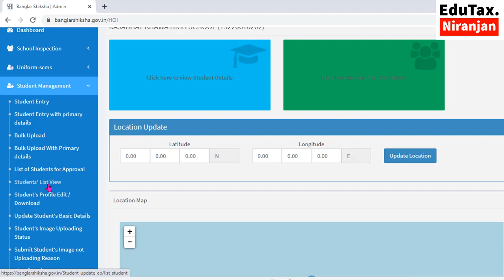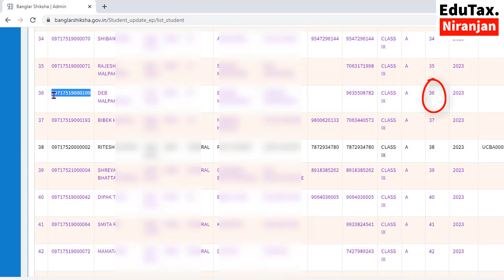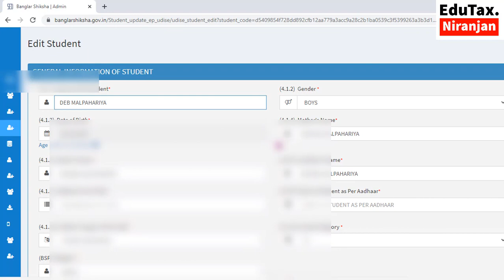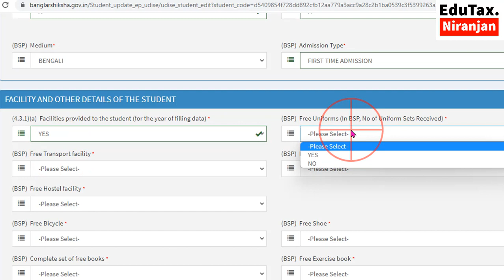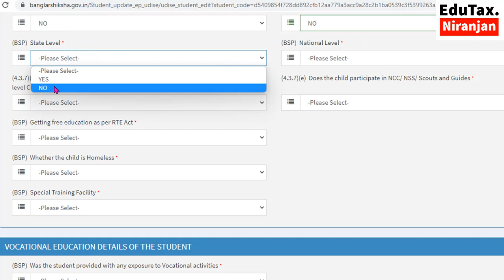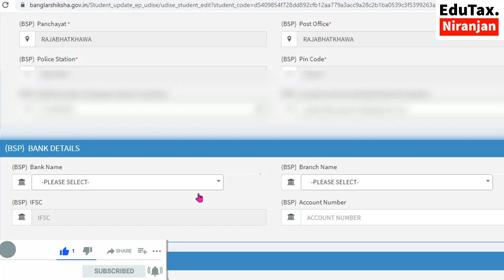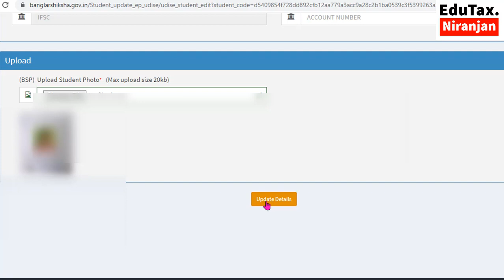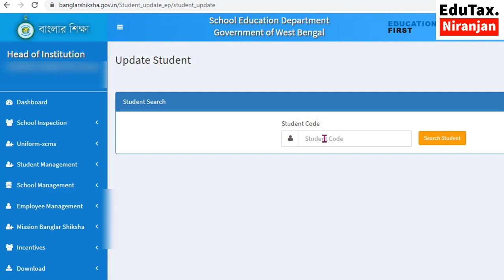Students Profile Edit /Update করতে হলে নতুন কী কী Data Input করতে হচ্ছে লাইভ দেখে নিন।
How to Edit /UpdateStudents Profile & how to change Roll No.